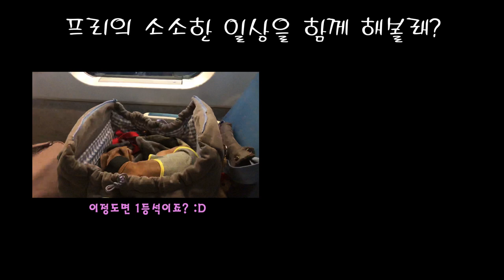강아지와 함께 서울 데이트♥ - 이탈리안 그레이하운드(Italian greyhound)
사랑스러운 이탈리안그레이하운드 댕댕이 프리의 소소한 일상입니다.

★프리 :이탈리안그레이하운드, 화운, 2015년3월생 여자아이

It's a lovely Italian Greyhound!! free's daily life

-free: Italian Greyhound,Brown,She was born in March 2015